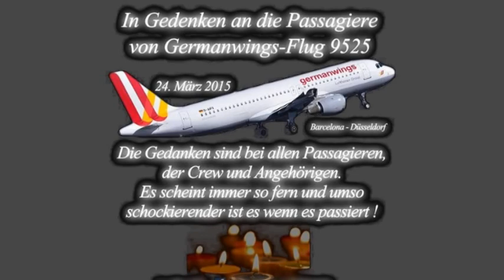In Erinnerung an Lea Drüppel (4U9525)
Letztes öffentliches Zitat von Lea kurz vor dem Unglück:  *No rainbow without rain*